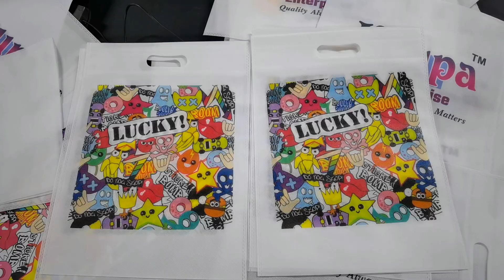Non woven bag digital printer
Robotjet single pass digital printer can print cartons, pizza boxes, paper, paper cups, egg boxes, non-woven cloth bags, kraft paper bags, envelopes, etc.